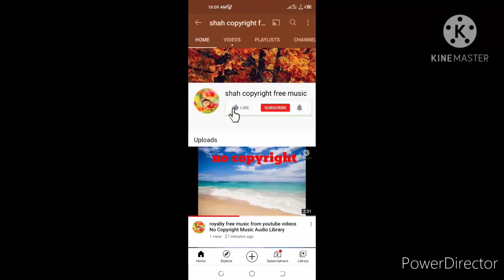audio library free background music from youtube videos copyright free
New Best Background Music Audio Library Free Background Music From Youtube Videos vlog Videos Gaming Videos copyright free music